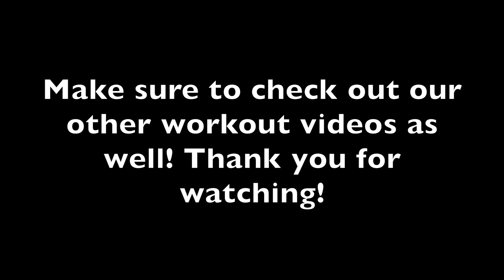#16 - Full Body Cool Down & Stretching Routine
In this video, you will complete a full body cool down that can be done following any workout! Enjoy!